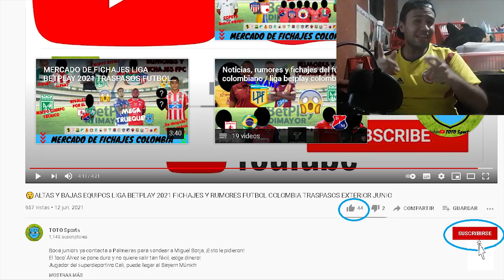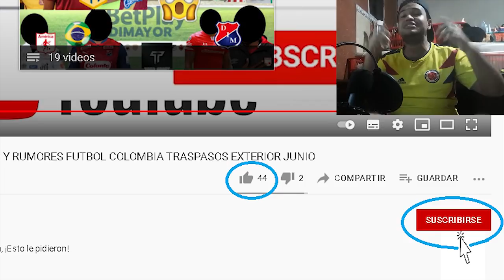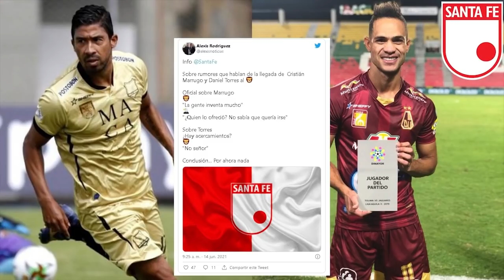ALTAS Y BAJAS LIGA BETPLAY MERCADO DE FICHAJES RUMORES FÚTBOL COLOMBIANO 2021 REFUERZOS SALIDA JUNIO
OFICIAL! Una de las figuras del América de Cali se va
Sherman Cárdenas habla de su futuro
Alberto Gamero habla de los incidentes del partido entre Millonarios vs Junior
Refuerzos posibles para el Santa Fe
Ya hay finalistas de la liga betplay
Ruyeri Blanco ya eligió entre Junior y América
Teófilo Gutiérrez habló contundentemente de su futuro

ALTAS Y BAJAS LIGA BETPLAY MERCADO DE FICHAJES RUMORES FÚTBOL COLOMBIANO 2021 REFUERZOS SALIDAS JUNIO